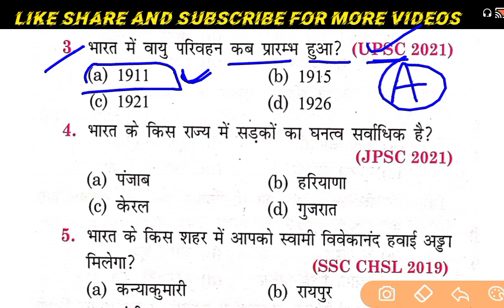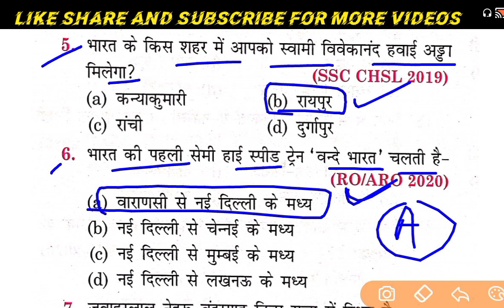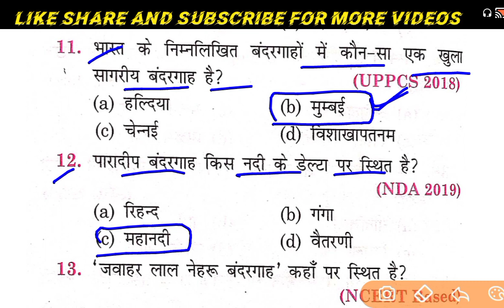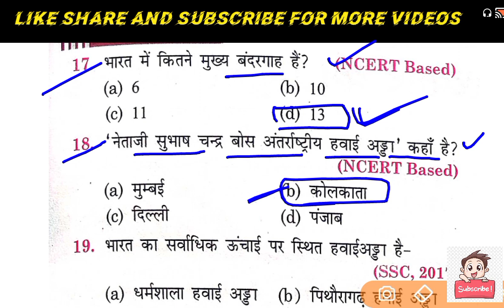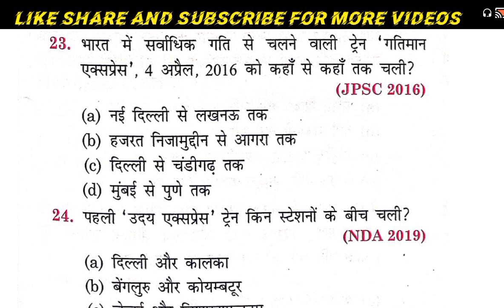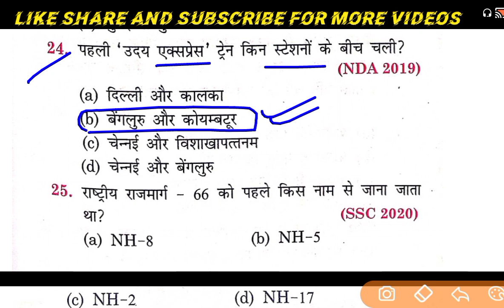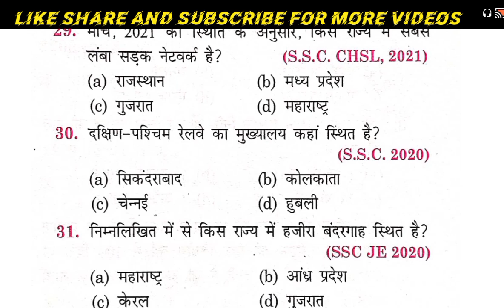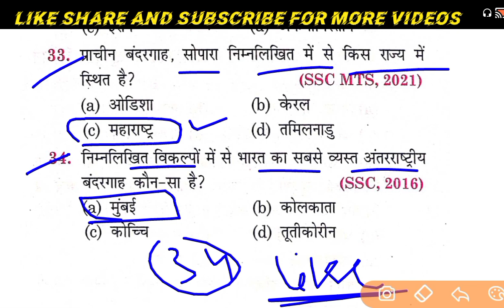Transport System in India | parivahan gk | Static GK Mcq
भारत में परिवहन के साधन
परिवहन,transport system,
Static gk mcq,
Road transport,rail parivahahn
Road transport in India